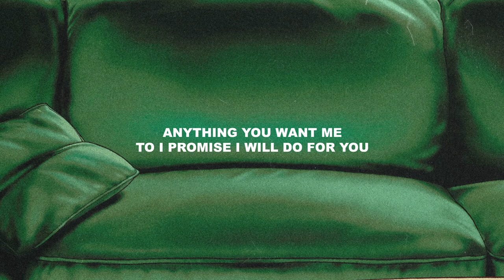Wiz Khalifa - Goyard Bags [Official Lyric Video]